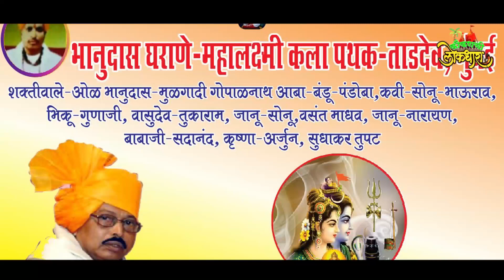LOK KALECHE PAIK AMHI || DATTARAM DURGOLI || लोक कलेचे पाईक आम्ही || दत्ताराम दुर्गोळी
वाघजाई  नुत्य कलापथक  गावकर वाडी
मु. पो .वीर ता.चिपळूण
सूत्रधार=  प्रमुख नामदेव दुगौळी
गायक = दत्ताराम दुगौळी
संचालक =नारायण दुगौळी
विशेष सहकारी =गोविंद  दुगौळी, दिनेश दुगौळी,
                         सुरेश भुवड, संदीप सा  दुगौळी